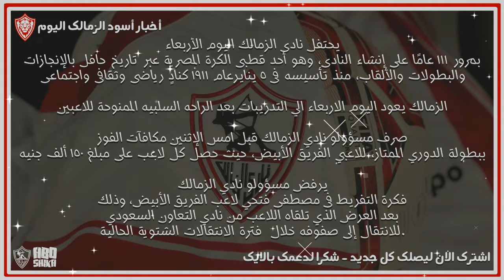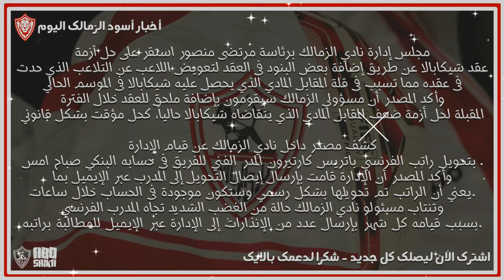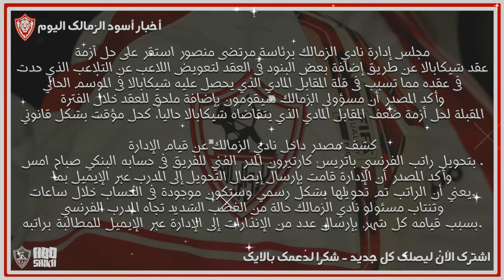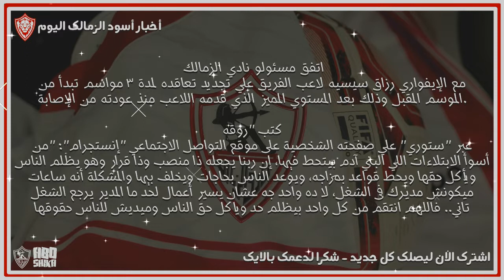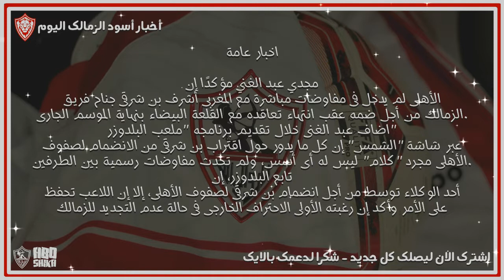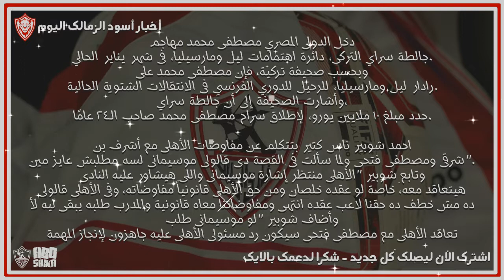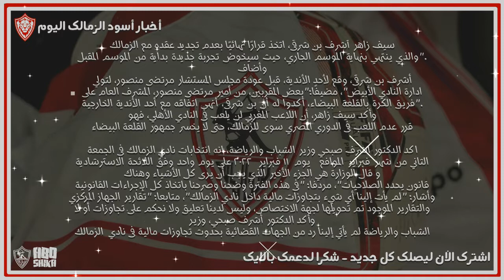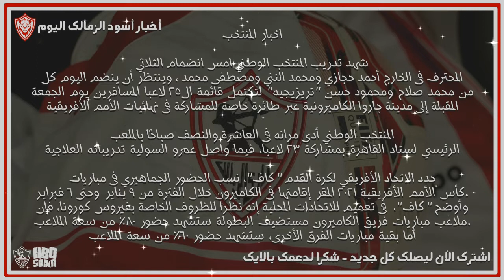اخبار أسود الزمالك اليوم 5-1-2022 اخر اخبار انتخابات الزمالك و مصطفي فتحي يدرس عرض الاهلي